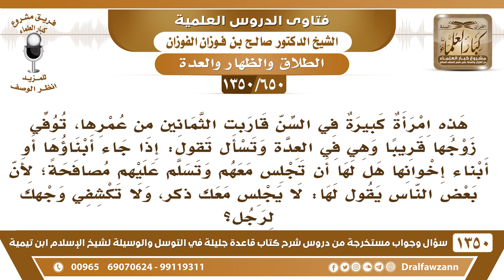[650 /1350] هل يجوز للمرأة المعتدة الجلوس مع محارمها، لأنه قيل لها لا تكشفي ولا تجلسي مع ذكر؟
-[650 /1350] السؤال: هذه امرأة كبيرة في السن قاربت الثمانين من عمرها، توفي زوجها قريبًا وهي في العدة وتسأل تقول: إذا جاء أبناؤها أو أبناء إخوانها هل لها أن تجلس معهم وتسلم عليهم مصافحةً؛ لأن بعض الناس يقول لها: لا يجلس معك ذكر، ولا تكشفي وجهك لرجلٍ؟
 الجواب: لَا حَوْلَ وَلَا قُوَّةَ إِلَّا بِاللَّهِ! ما داموا محارم لها، ما داموا من محارِمها فهي تُصافحهم وتجلس معهم وتكشف وجهها ولا حرج في ذلك.
للاشتراك في قناة الشيخ صالح الفوزان
أسئلة وأجوبة من شرح قاعدة جليلة ( 1350 ) مقطع

للاستفسار والإقتراحات والدعم
رئيس الفريق
لمشروع كبار العلماء